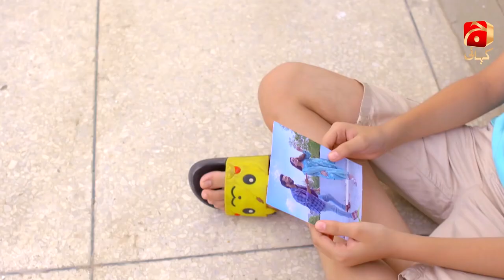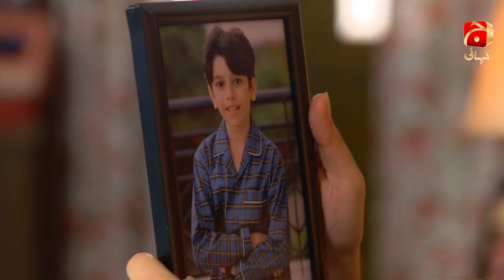Guddu Episode 28 || Ali Abbas - Fatima Effendi - Sohail Sameer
Written By: Rukhsana Nigar
Directed By: Irfan Aslam
Produced By: Abdullah Kadwani & Asad Qureshi
Production House: 7th Sky Entertainment